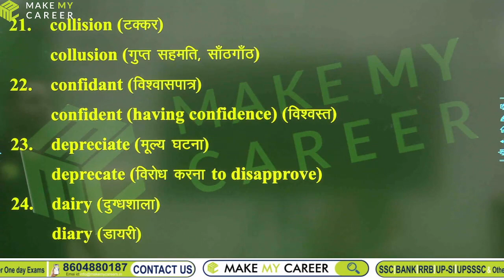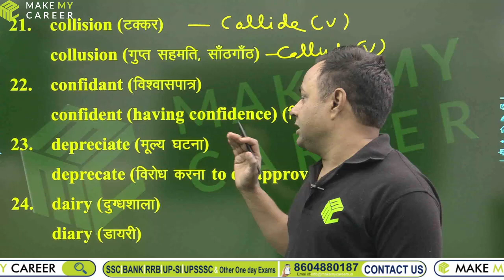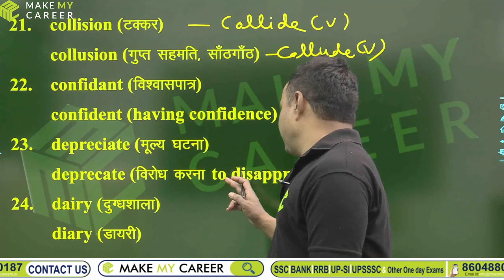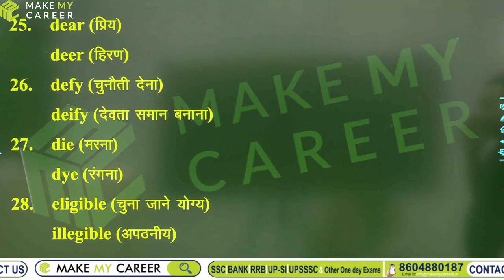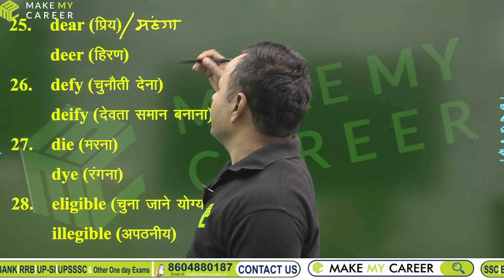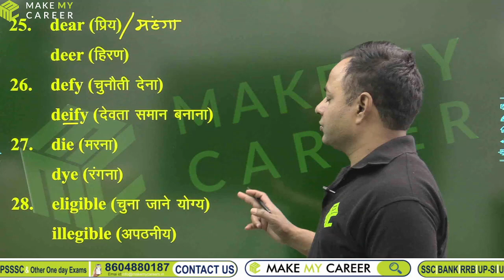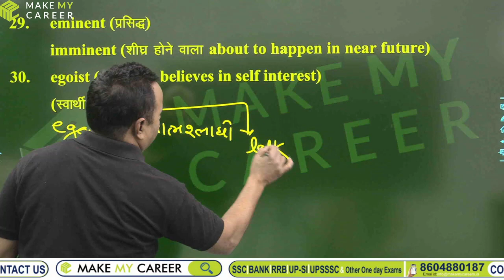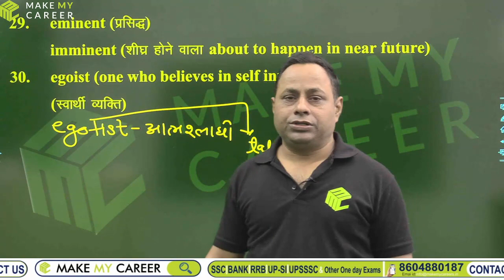Confusing words set 3 With S.B SIR